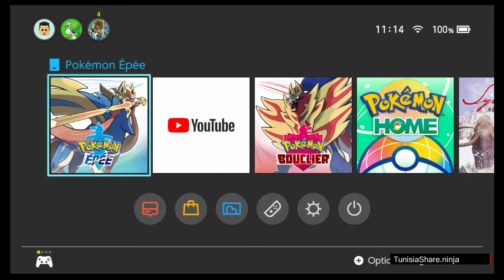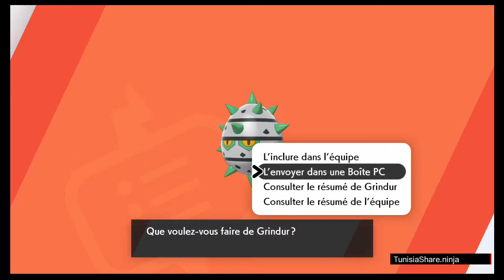Pokémon Sword/Shield: جولة أخرى بين جحور البوكمون على أرض البرية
Let's Play Pokémon Sword/Shield (Switch) [720p HD].

بمناسبة حدث ظهور القط مياوس العملاق في الجحور القتــال تم تسجيل هذا الفيديو, للمشاركة في المعارك أو تبادل يمكنك أضافتي لقائمة الأصدقاء على جهازك.

⇒  Miaouss Gigamax du 26 mai au 2 juin 2020

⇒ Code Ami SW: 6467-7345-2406